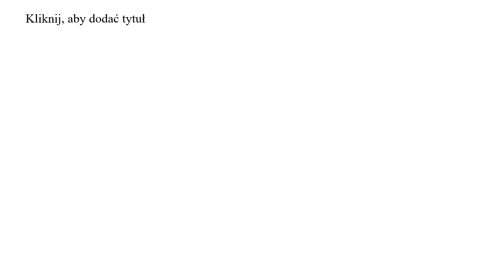Co Ci mówi Twoje ciało?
Ciało cały czas do nas mówi, wysyła nam sygnały... Pytanie, czy my potrafimy odczytać te znaki?